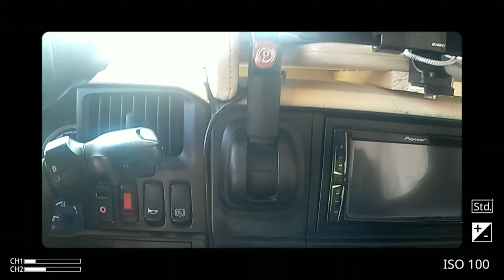De ce Colegialitatea este pe cale de dispariție ❓❓❓ Ascultați părerea mea ❗❗❗